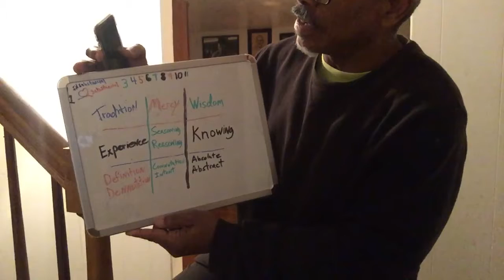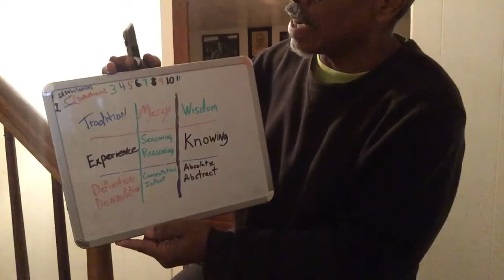10312021 8:30 pm Holy Weird Rev Dr BrotherRA prelude to nonverbal sermon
October, (oct, 8, but 10th month?) 31, 2021 8:30pm on the upswing of DNA 🧬,  Showed The candle lit Ceremonal Living room through the doorway Into The Reverend Doctor Richard Wilton Arthur, Jr. heaven/haven.   I only get through the prelude to the nonverbal sermon, sound keeps the recording going. The camera cut off. After my discussing the Metrics of my Mind during the 108 different postures dealing with the Digits, Being One, 1, with an I, Eye,  I am the One.  Showed the cover of Ivan van Sertima’s book, The African Presence In Ancient America They Came Before Columbus.  Then read Tao only the tops of pages 324 Mosaic
Tiles of carnelian, lapis, and jade,
The muralist sets his picture
One centimeter at a time.
Every piece alone is precious;
Together they make a priceless whole.

Page 325 Mate
Passion is a prelude to
Years of gradual unfolding.

Referenced the sexagram, hexagram, a triangle facing up and a triangle facing down.   The base of the pyramids is 4 right angles, yet the side of the pyramids is a triangle.   Three is drawn, 3, represents WombMan and half DNA 🧬or the drawn 8,  a lower sphere and an upper sphere.  3 Is not closed but open as opposed to DNA 🧬 , HueManity, knowing at birth, death is Inevitable.  This is Spirituality having a beginning , knowing there Is a definite end, now as HueMan, what choice do you make between birth and death?   I am biological living light comprehending my substantial and my Insubstantial.   Open and acknowledging my source is a womb.   The middle of the buttcheeks, that middle piece spit me out, 3.

Relativity, 1 a noun, the absence of Standards of Absolute and Universal application. 2 the dependence of various physical phenomena on relative motion of the observer and the observed objects especially regarding the Nature and behavior of (1) light, (2)space, (3)time and gravity.

Thoughts of mystery, myself, my matrix as I Dance as as Father Nature, biological living light with 1st Eye Vision.  Prior to the this Dance I was bringing in the Heavens and Earth’s Energies of the substantial and Insubstantial connecting to my Mind, my Infinite Divinity.   Nothing I do will change the number of souls in the universe.  I might as well live(and backwards Is evil) as HueMan Scripture, see myself as such and allowing my meditation to keep me still in my uni-one verse scriptural spiritual bio logic.

Holy Weird.